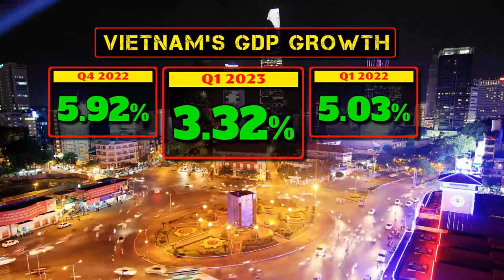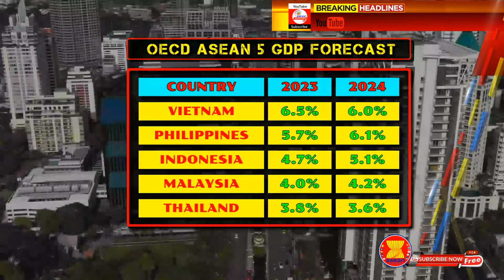Vietnam Q1 2023 GDP SLOW Due to Weaker Export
This is the economic performance of Vietnam. Gross Domestic Product (GDP) of Vietnam in the first quarter of 2023.

Vietnam's economic growth slowed to 3.32% in the first quarter, against a 5.92% year-on-year expansion in the fourth quarter of 2022, and a 5.03% growth in the first quarter a year earlier. Based on the quarterly socio-economic report, of the General Statistics Office of Vietnam, released yesterday.
This is likely the result of an 11.9 percent decrease in year-on-year exports, and a general slowdown in Vietnam’s manufacturing sector, due to softening global demand, as exports of smartphones and electronics fell sharply.
Shipments of smartphones, the country's largest export earner. Fell by 15% to $13 billion, while electronics shipments fell 10.9%, in the first quarter compared from a year ago.
As noted by Capital Economics, Vietnam is among the world’s most open economies, and weak external demand is taking a toll on the economy. Adding that an over-leveraged property sector has been hit hard by a tightening of lending conditions.
Industrial production in the first quarter fell by 2.3% from a year earlier, while retail sales of goods and services rose 13.9%. Consumer prices in March fell 0.23% from February, though the average consumer prices in the first quarter, rose by 4.8% from a year earlier.
Vietnam is targeting a 6.5% growth of gross domestic product this year, below a decade-high expansion of 8.02% last year. The country's central bank earlier this month cut several policy rates to increase liquidity and support economic growth, in a surprise move that set it apart from regional peers amid the global financial turmoil.
Vietnam's benchmark stock index has lost 29% over the past year, according to Refinitiv data.
Reflecting domestic and external headwinds, GDP growth will slow to 6.3 percent in 2023. The services-sector growth will moderate, as low base effects from post-COVID-19 fade.
The main driver of growth will be domestic demand. However, it might be affected by higher estimated inflation, averaging 4.5 percent in 2023. Given softer external demand, the contribution of net exports will weigh on the country’s economic growth.
The economy is expected to benefit from the partial implementation of the capital investment of the 2022 to 2023 Economic Support Program.  An agile monetary policy—closely coordinated with fiscal policy objectives—would help keep domestic inflation under control.
On the downside, weaker-than-expected growth in Vietnam’s major export markets, in the US, China, and the eurozone- could affect export prospects. Potentially higher inflation could affect domestic demand.
Further tightening of global financial conditions could affect Vietnam’s financial sector, which suffers from weaknesses in the balance sheets in the corporate, banking, and household sectors, affecting domestic investor and consumer sentiment, and from incomplete reforms.
Implementation challenges could also hamper the execution of the planned public investment program.
The report from The Economic Outlook for Southeast Asia, China, and India 2023: Reviving tourism post-pandemic” states that Vietnam’s economic growth is driven by foreign investment in the manufacturing sector, especially electronics, machine manufacturing, textiles and footwear, and benefits from China's loosening of COVID-19 prevention and control measures.
At this rate, the OECD believes that Vietnam continues to lead the top five largest economies in Southeast Asia. The Philippines is forecast to grow 5.7% in 2023 and 6.1% in 2024, Indonesia at 4.7% and 5.1%, Malaysia at 4% and 4.2%, and Thailand at 3.8% and 3.9% in the same period.